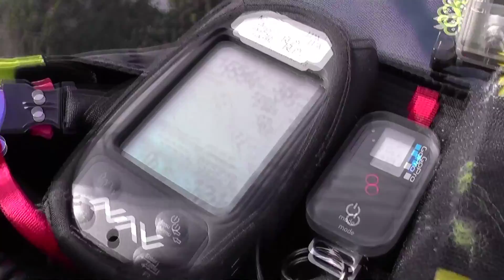パラグライダー2013年末～2014正月ぶらりフライト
朝霧・白根フライト